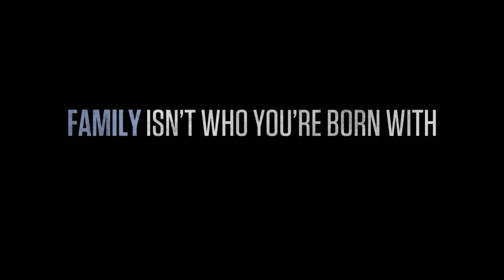Mafia III Vito Scaletta The Throwback